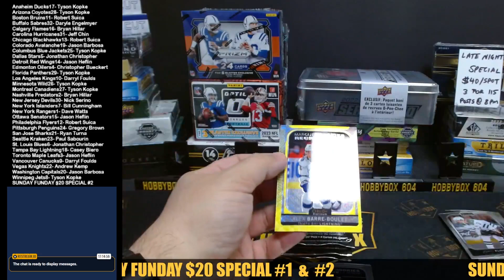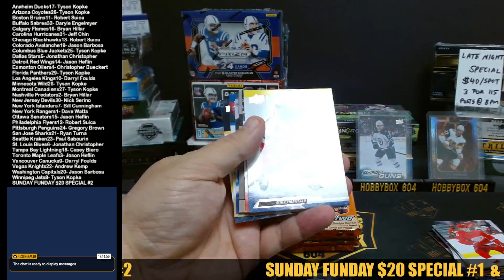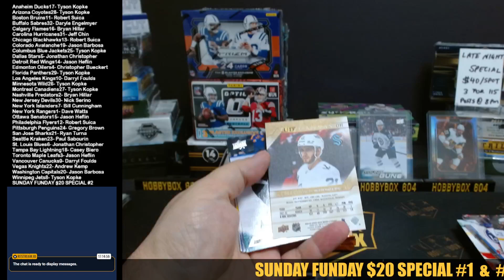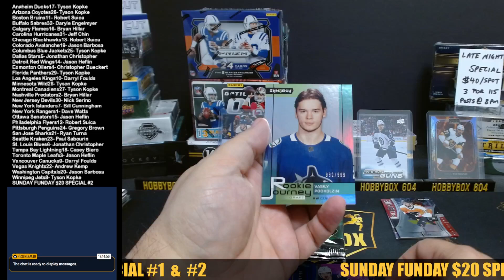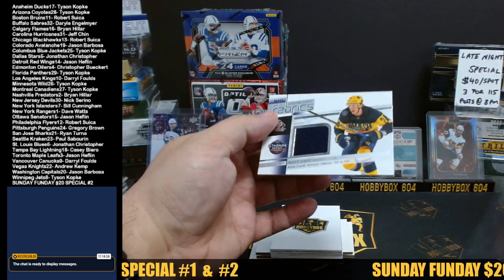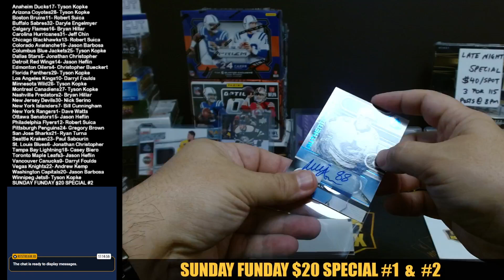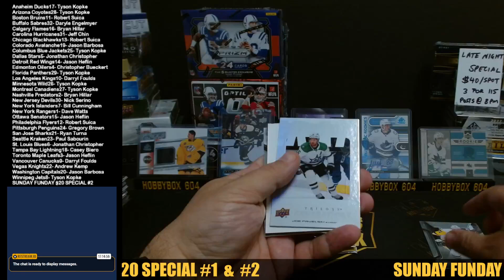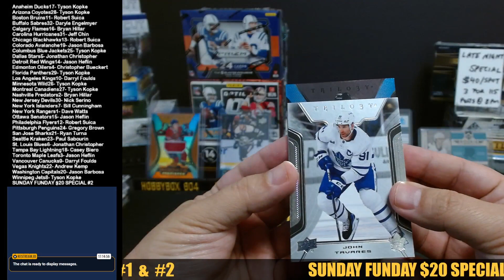SUNDAY FUNDAY NHL $20 SPECIAL MIXER #2